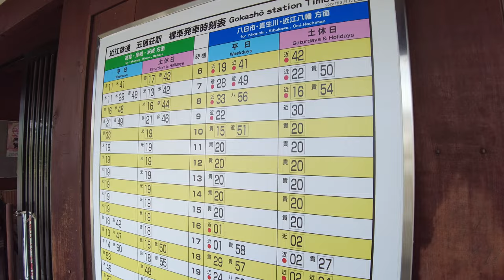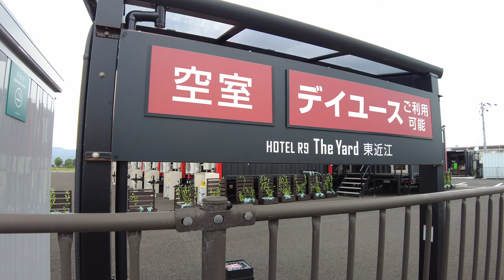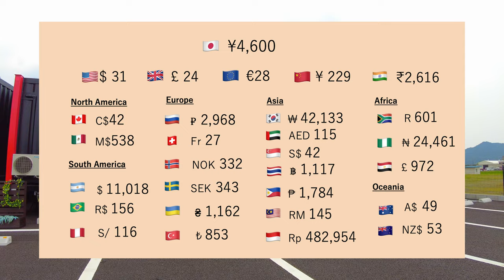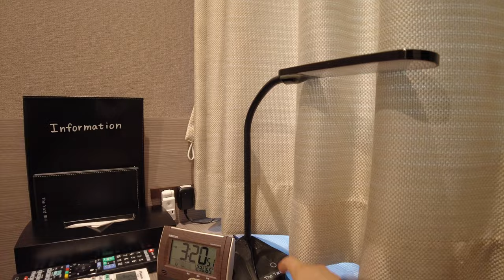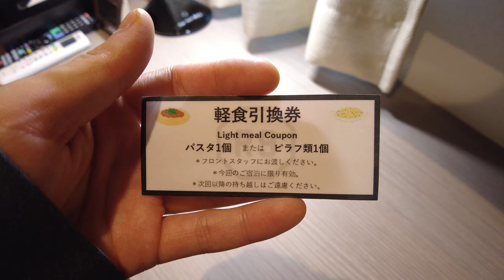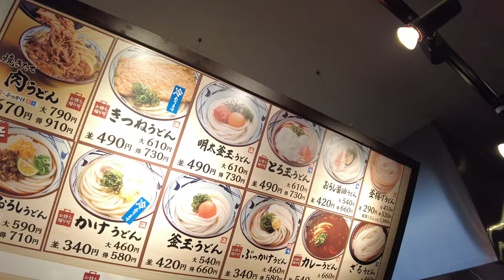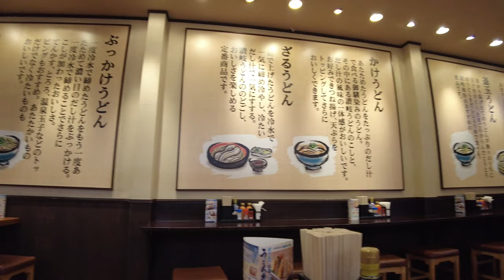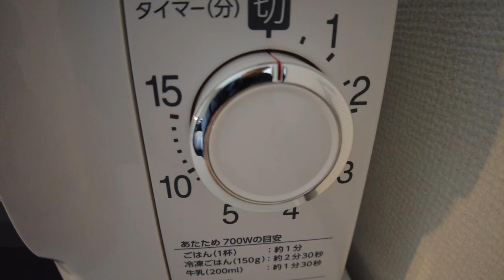Amazing Moving Container Hotel Tour in Japan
This time, I stayed at Hotel R9 the yard.
Below is a list of some of the good and bad points of our stay.
I hope it will be helpful for your trip!

≡≡≡ Pros and Cons of staying here ≡≡≡

Pros😊

- Each room is independent, so you don't have to worry about the noise from the next room.
- Low room rates
- Convenient access to the outside of the hotel.
- The parking lot is adjacent to the guest rooms, so you can leave the hotel immediately.
- There is a coin-operated laundry and vending machines in the hotel.
- There is a convenience store right in front of the hotel and many restaurants in the area.
- Equipped with massage chairs
- Rarely found in hotels, microwave ovens and freezers are available in the rooms.
- Breakfast included
- Nature is abundant around the hotel.

Cons😒

- Inconvenient for shopping due to its location in the countryside.

≡≡≡ Learn more about this place ≡≡≡

-This container hotel is used as a rescue hotel in case of emergency (09:54)

≡≡≡ Access ≡≡≡

By train🚃
11 minutes by cab from Notogawa Station on the JR Tokaido/Sanyo Main Line
10 minutes on foot from Gokaso Station on the Omi Railway Main Line.

By car🚗
16 minutes from the Yokaichi IC of Meishin Expressway.

≡≡≡ Address ≡≡≡

📍Shiga, Japan 🇯🇵
160-2 Miyaso-cho, Higashiomi-shi, Shiga

▽ URL of this Hotel ▽

▽ URL of restraunt🍜 ▽

I will be uploading many more travel videos.

Please comment if you have any thoughts about the video or places you would like me to visit in the future！
I will view all the comments.

※Since I am Japanese, some of the translations may be incorrect.
I'll do my best to translate as accurately as I can.

※This footage was filmed with permission.

00:00 Intro
00:17 Heading to the hotel!
01:45 Arrive at hotel
02:22 Check-in
02:26 Heading to my room!
03:15 Introduction to my room
08:16 Walk through the hotel
10:12 Walk around the hotel😊
11:16 Dinner
13:34 Relax in my room.
14:31 Breakfast
15:40 Check-out
15:53 Sightseeing ✌🏼